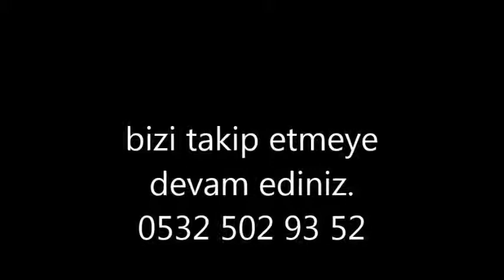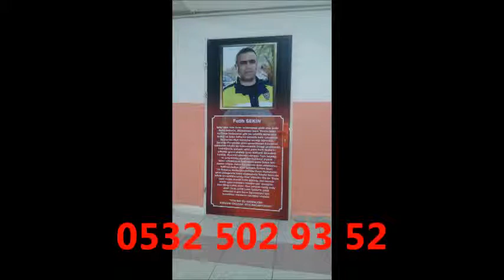tavukçuyolu-şerifali tabela tabelacı reklamcı 0532 502 93 52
Bilboard Baskı · Mesh Branda · Rocket Baskı · One Way Vision · Folyo Uygulama · Branda Afiş
Markalar: Orafol, 3M, Avery Dennison, HEXIS, Oracal